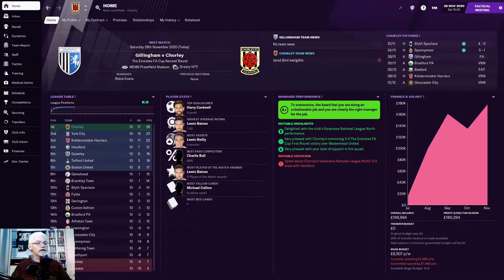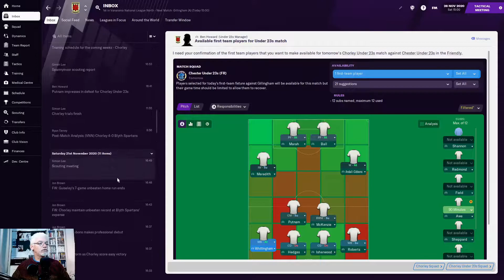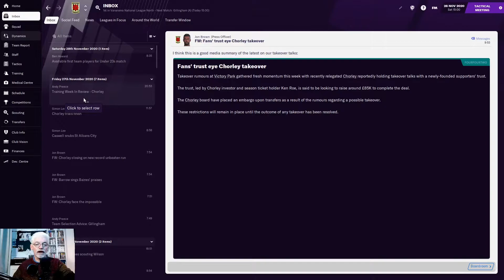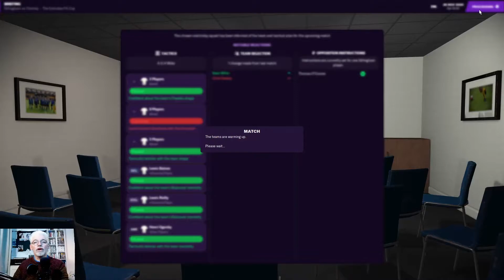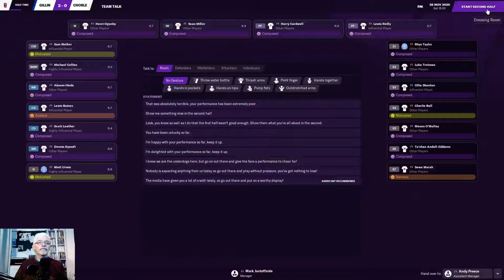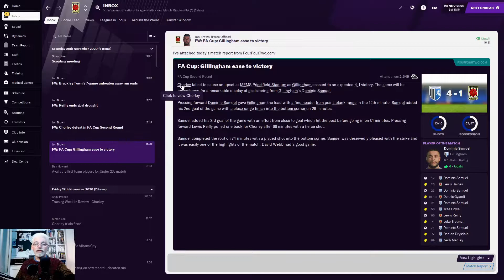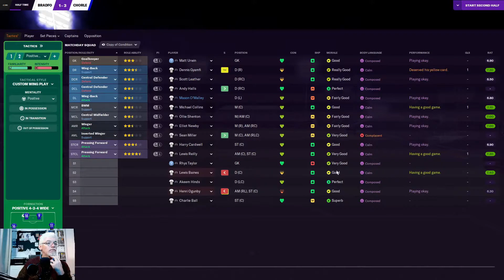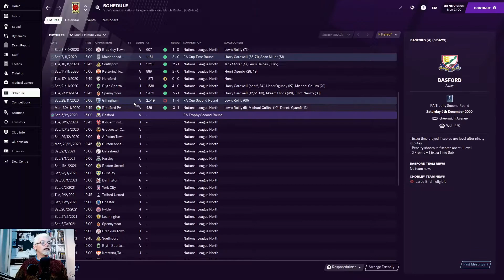Can We Go Top?| To Be A Legend FM21 | Chorley | Ep 4 | Football Manager 2021 | Nomad Save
Part 4 of my New Series "To Be A Legend" We begin managing Chorley in The Vanarama League North, begin our Quest to Don the Title in Game of "Legend" | This is a Nomad Save so we will change clubs as the save progresses, so Join me on an Adventure into the unknown universe of Football Manager 2021 and enjoy the up's and Down's, the Joy and the Anger, where will it all lead? | Can we Top The League? | Two Games First FA Cup Second Rd V Gillingham and then our old Bottom to Top save Team Bradford Park Avenue in VNL North